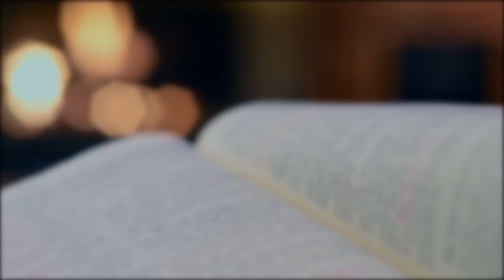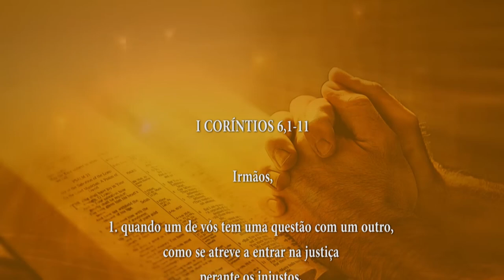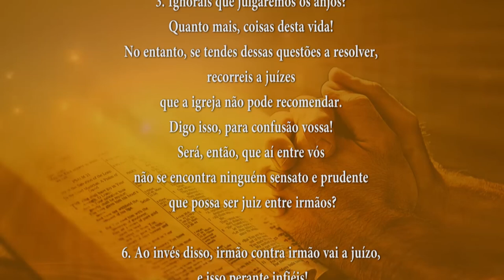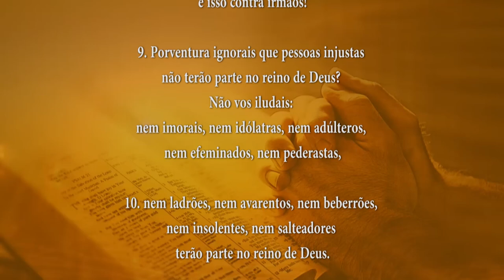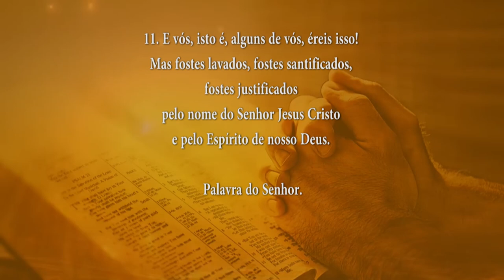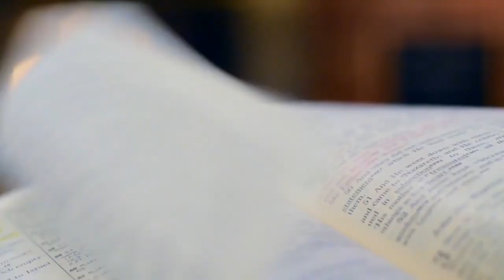PALAVRA DE DEUS MEDITADA 10/09/2024